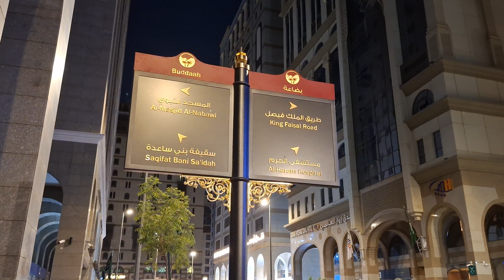Dari Masjidil Nabawi ke Hotel setelah sholat Isha